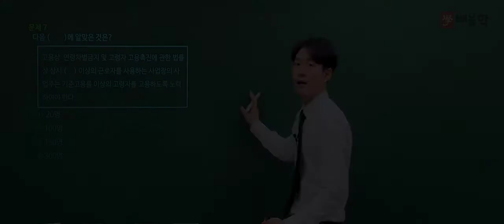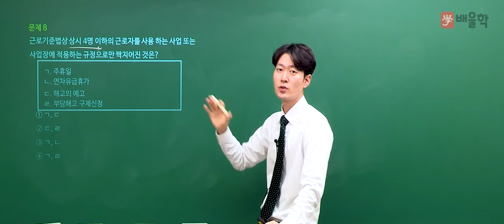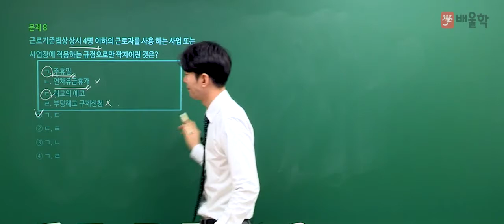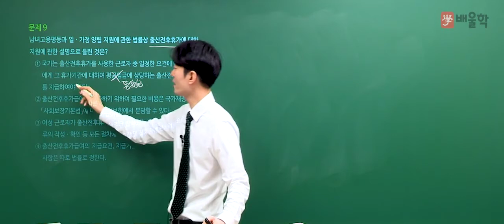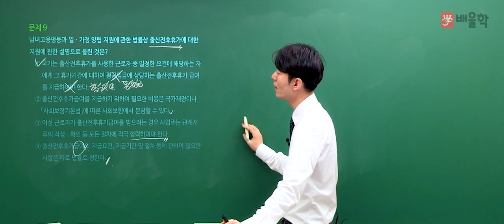★선 공개 [직업상담사2급] 2018 3회 필기 기출│5과목. 노동관계법규 7-9번 - 이호승 교수님